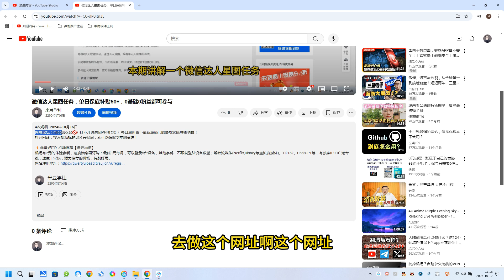2024微信全自动挂机项目，无限放大，每天可提现，无脑操作日入500+